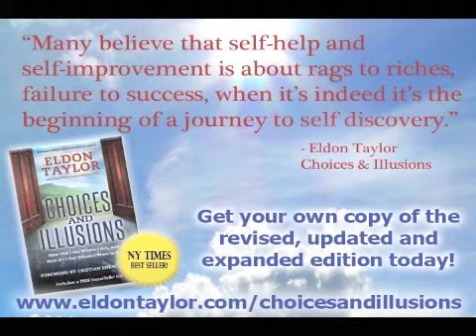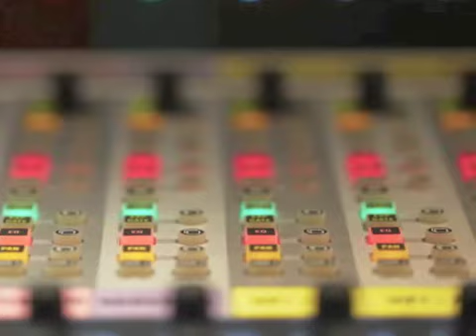What's In It for the Host of Talk Radio?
Nick Lawrence, award winning radio and television presenter and the popular host of "Straight Talk" joins Eldon to discuss their experiences and what they've learned from their many guests. Go behind the scenes and get a look into who gets booked and why, what is expected and what are the rewards.